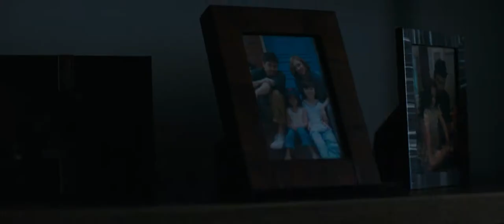Godzilla: King of the Monsters (2019) Trailer HD | 1080p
Latest trailer of the upcoming Godzilla movie.